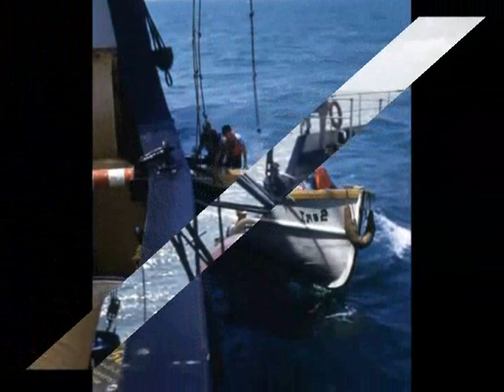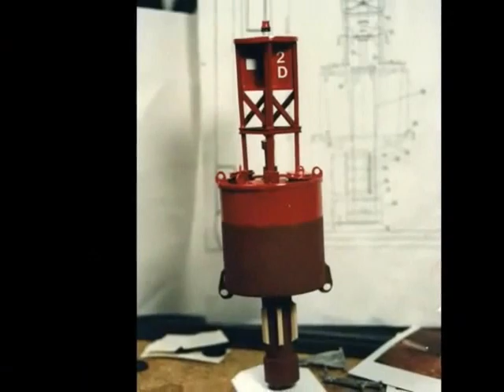USCGC IRIS the Galveston years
The photos of Coast Guard veteran Ken Long are used to highlight the service of the USCGC IRIS during her 27 years of service in Galveston, Texas.